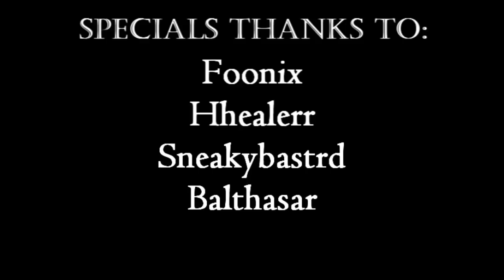Tyronne The Movie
This is a PvP video I made for the Absolute War Forums for the May contest. Enjoy.

Tyronne is one of the many characters I've created and he has a little back story. He was raised by a single mother after his Father left home 2 months after Tyronne was born. Tyronne joined the gang (guild) THUG LIFE at a very young age and worked his way up to being the Gang Leader. He recently moved to the Uber-Wow private servers to represent and recruit more members to his gang. Has a short fuse, loves Gangsta rap and BBBs, and ALWAYS Represents.

and join him today!

P.S. This is my first time using Sony Vegas. I spent A LOT of hours editing and learning as i made it. If you feel the editing could be better then hopefully it will be on future videos. Cheers.

Cool Facts:

- I created Tyronne before ever knowing about the pvp contest.

- The warrior's name at minute 1:10 is Thuggie.

- The dwarf's name that first appears at minute 7:50 is Preciouz.

- The stage at the end of the video can be found at the right hand side of the road coming out of StormWind.

- At minute 7:30 it says 2/11 Wrathful when there's in fact at least 13 attainable pieces of Wrathful Gear that can be worn at once.

- The version of "big booty bitches" in this video is different from the popular youtube video.

- All of the pvp content was recorded on a sunday afternoon. On the other hand, putting it together in Vegas and editing it took over 30 hours of work.

- I had not played a warrior for over a year so I was not familiar with bladestorm, heroic & shattering throws, etc...

- THUG LIFE is actively recruiting only the Ghettoest characters. It currently has about 5 members, including Denzel, Shaquille, and Boniqua.